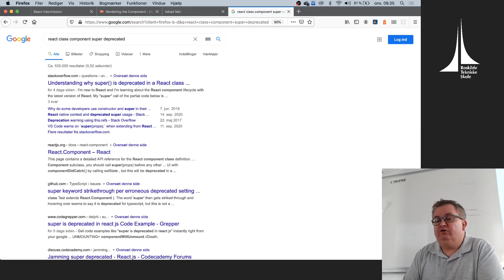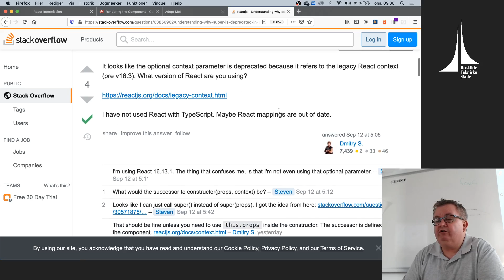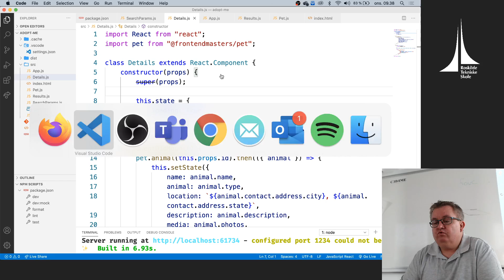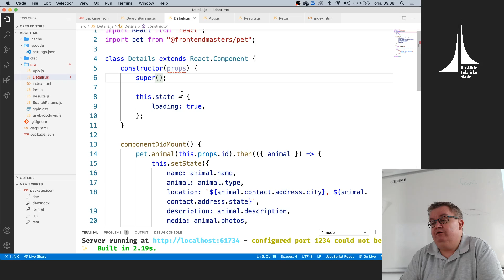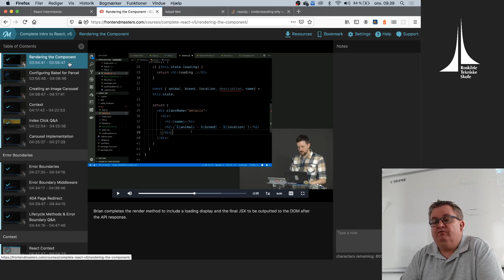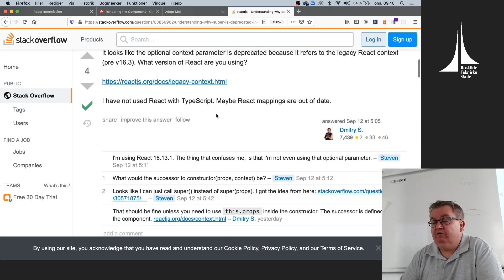Frameworks 52 - super props - deprecated